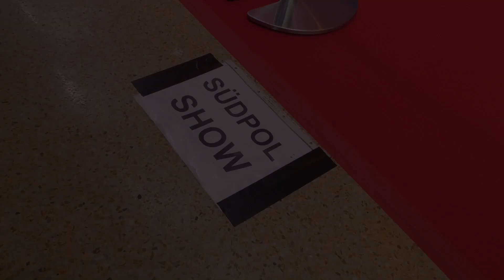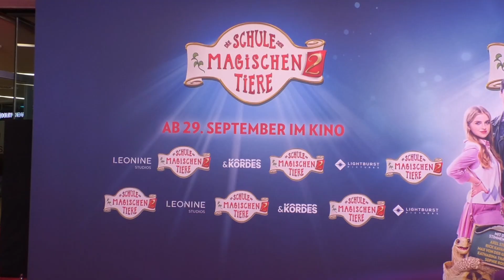Interview mit Milan Peschel│Die Schule der magischen Tiere 2 │Südpolshow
Bei der Premiere von "Die Schule der magischen Tiere 2" haben wir viele Sprecher und Darsteller interviewt. Hier das Interview mit dem Darstellern von Mortimer Morrison (Milan Peschel).